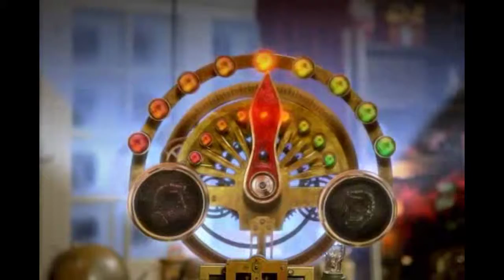Père noel pour Mario